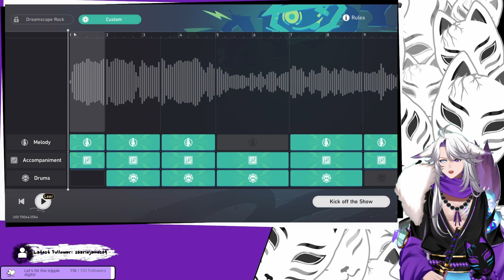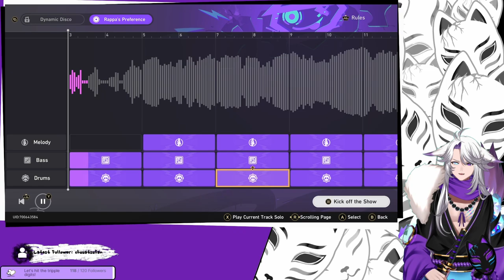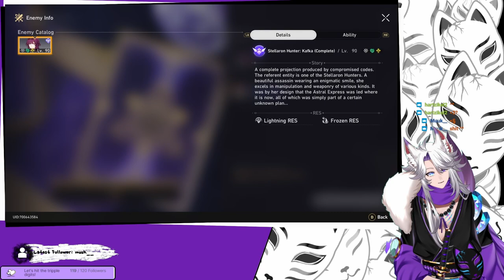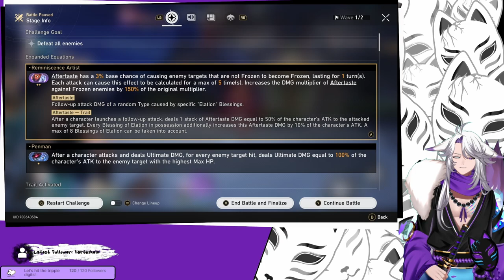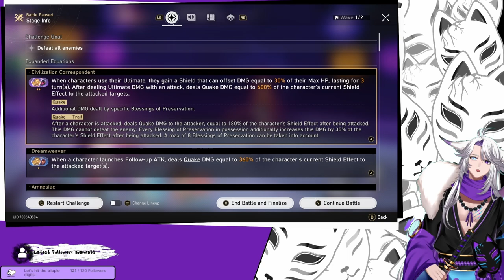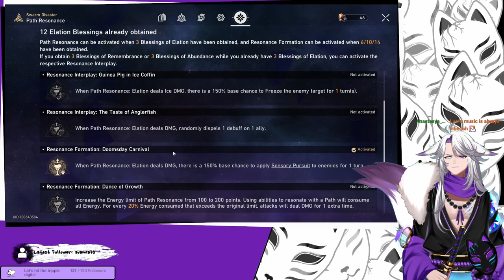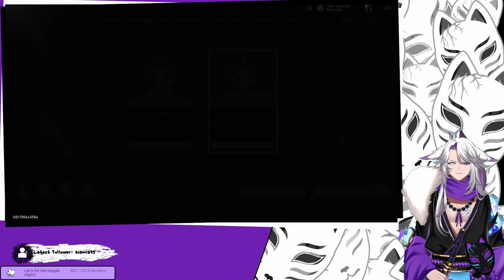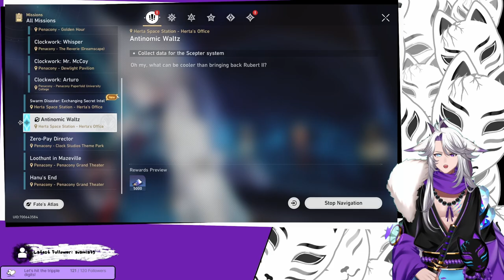[Honkai Star Rail] Partying and going back to Simulated Universe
We're playing through some older content again